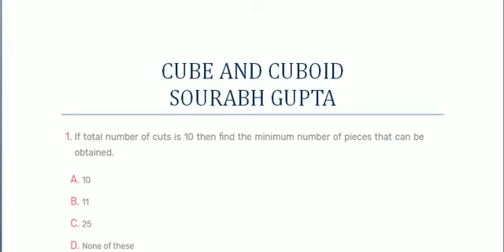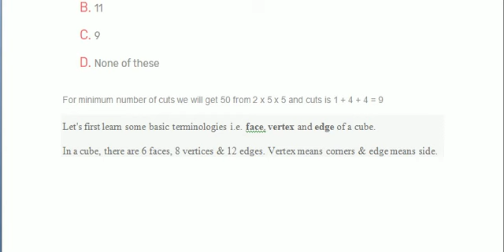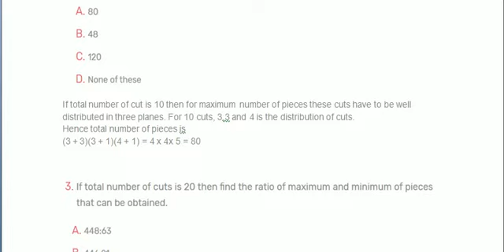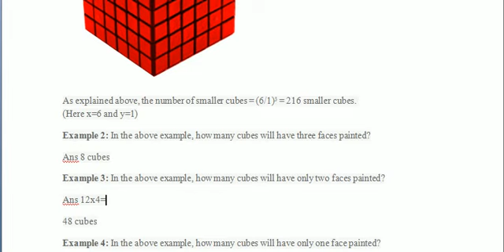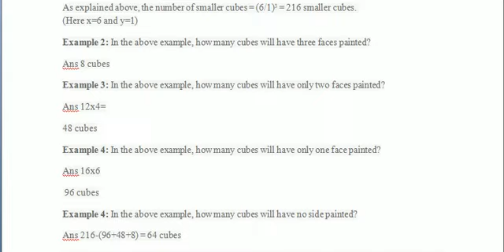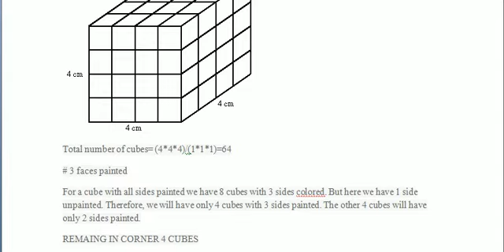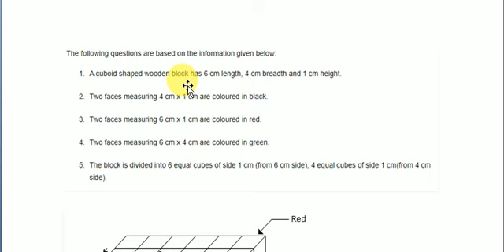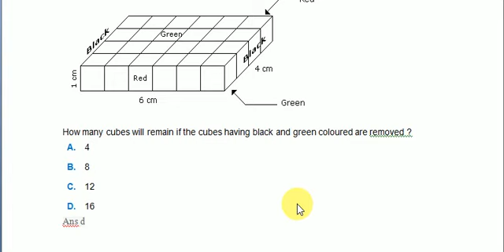Cube and Cuboid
Cube and Cuboid by Sourabh Gupta Sir easy method